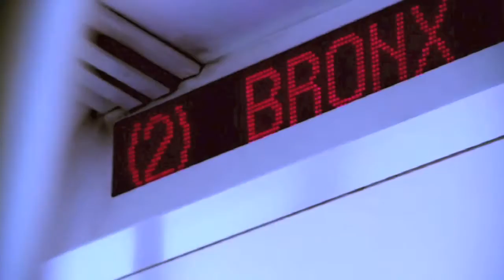TORCH feat STYLES-P & AMEER - SUPA HARD (JULY 3013)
David Styles (born November 28, 1974), better known by his stage name, Styles P, is an American rapper, author, and entrepreneur. He is prominently known as a member of Hip Hop group The LOX and is also a part of the Ruff Ryders hip-hop group, and in addition has released multiple albums and mixtapes as a solo MC.

Styles P, a member of The LOX and the larger D-Block Hip-Hop collective, grew up in Yonkers, New York rapping alongside Jadakiss (Jason Phillips) and Sheek Louch (Shawn Jacobs). In their late teens the trio met Mary J. Blige who was so impressed with their tough street east coast lyrics, she gave them a big break by putting their demo in the hands of Sean "Diddy" Combs. Diddy immediately hired the trio to write for Bad Boy Records. With the label, The LOX quickly started collaborating on hits with Diddy, the Notorious B.I.G., Mary J. Blige, and Mariah Carey which gave them instant notoriety and status within the hip-hop and mainstream charts.
In 1996 and 1997, the group wrote and performed on a number of Diddy hits, including "It's All About the Benjamins" and "I Got the Power", Mase's "24 Hrs. to Live", Mariah Carey's "Honey", the Notorious B.I.G.'s "Last Day", and Mary J. Blige's "Can't Get You Off My Mind". In 1997 The LOX received international acclaim when their tribute to the late Biggie Smalls, "We'll Always Love Big Poppa", was picked as the B-side track from Diddy's No Way Out album (3x Platinum) with the number one hit, "I'll Be Missing You". This single was the most played hit in 1997, which opened the door for The LOX first solo album debut in January 1998 entitled Money, Power & Respect (Certified Platinum). Though the album was a chart toping success, The LOX felt the glossy image of Bad Boy Records conflicted with their grimier rap aesthetic and therefore cut their ties and moved on to Ruff Ryder Records. After another LOX album, We Are the Streets (2000) and appearing on albums with Ruff Ryders, Styles released his first solo album, A Gangster and a Gentleman, in 2002.[1] Four years later he released his second album Time is Money on Ruff Ryders which was followed by Super Gangster (Extraordinary Gentleman) a year later.[1] After recording many mixtapes Styles returned to the Hip-Hop scene by releasing two retail albums in 2010, The Green Ghost Project with DJ Green Lantern on Invasion Records and The Ghost Dub-Dime a retail mixtape on E1 Records (formally Koch Records).

Torch was born Kevin Christopher Belnavis to his parents Lorna and Christopher Belnavis on July 12, 1982 in the Castle Hill area of the Bronx in New York.[2] Spending most of his childhood on the streets of this rough neighborhood earned Kevin the nickname "Torch" for his rampant and unpredictable misbehavior.[2] Fearful of the dangerous and seemingly predictable path her son was on, Torch's mother sent him to Florida to live with his older sister.[4] While living in Miami, Torch met his future Triple C's group members Rick Ross and Gunplay.[2]
Education[edit]

Though skilled with words and wit, without much in the way of role models to look up to, Torch struggled academically. Having attended PS 136 and Junior High School 125, he was expelled from three high schools before finding an advocate in the principal at the fourth. At Lehman High School the school principal helped Torch catch up in his classes and makeup months of neglected work to graduate on time with his class. It was also in high school that Torch me Kenta "Geter K" Geter, future VP of Maybach Music Group.[5]
Incarceration[edit]

In 2005, Torch served a brief sentence in a New York state prison on drug charges.[6] Shortly upon his release, Rick Ross shot to fame with his platinum single "Hustlin'" which Torch describes as the first indication that his life could be something bigger than a stereotype played out on the streets.[2]
Music[edit]

Triple C's[edit]
Newly out of prison, Torch joined Rick Ross, Gunplay and Young Breed to form rap group Triple C's. The group was featured on Ross's certified gold albums, Port of Miami (2006) and Trilla (2008)[7] and their own first studio album, Custom Cars & Cycles was released in 2009. The album reached peak positions of number two on the Billboard Rap Album chart and number 44 on Billboard's Top 200.[8] After releasing a series of independent mixtapes, Torch was given music's official stamp of approval from L.A. Reid who dubbed the rapper, "what hip-hop's been missing.[9]